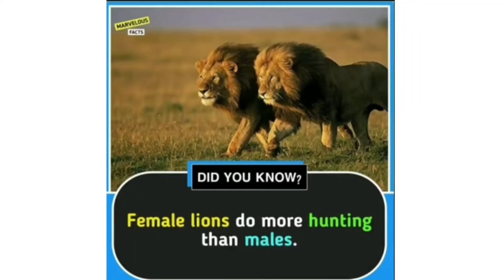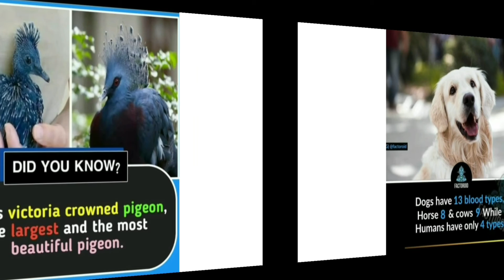Amazing Facts | Study With Annalakshmi